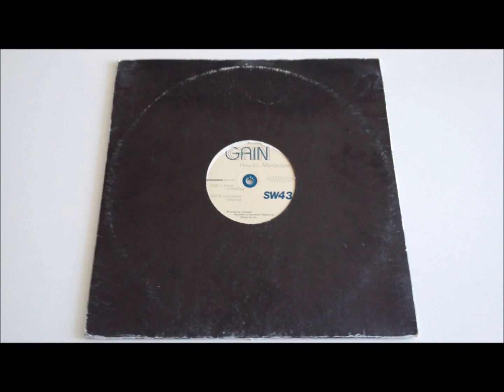E Kreeger - How to : Manipulate - Synewave records